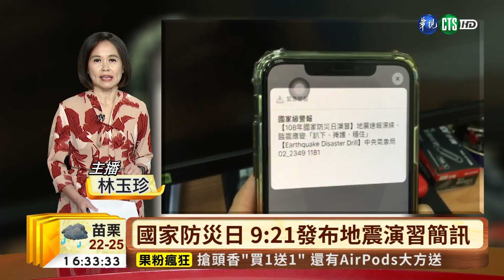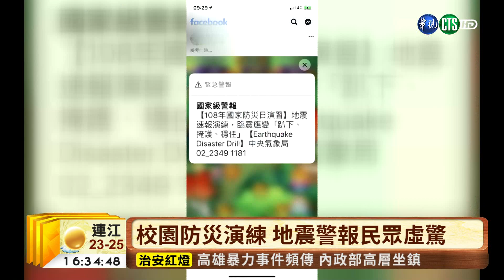【台語新聞】國家防災日 9:21發布地震演習警訊 | 華視新聞 20190920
每年的9月21日是「國家防災日」，今年又是921震災20年，政府上午在9點21分模擬發生規模6.8強震，發佈全國地震模擬演習簡訊，包括電視、廣播和民眾手機都同步收到警報，雖然事前有預告，但還是有不知情的民眾收到簡訊時嚇了一跳，以為地震要來了。